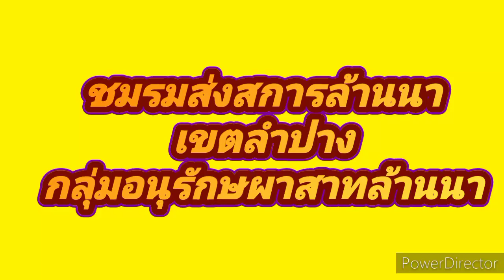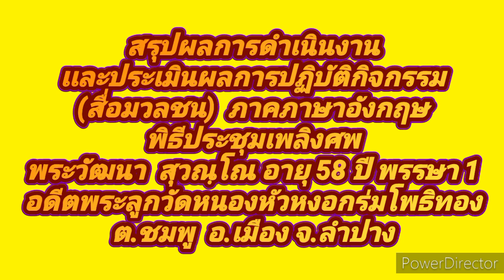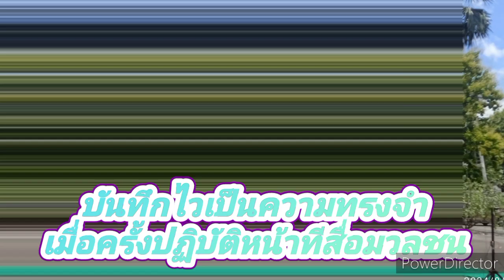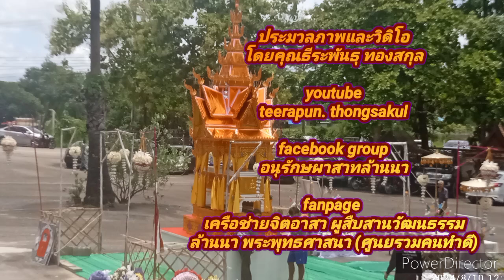สรุปการดำเนินงานพิธีประขุมเพลิงศพพระวัฒนา สุวณฺโณ วัดหนองหัวหงอกร่มโพธิ์ทอง 10 ส.ค.67 ภาษาอังกฤษ